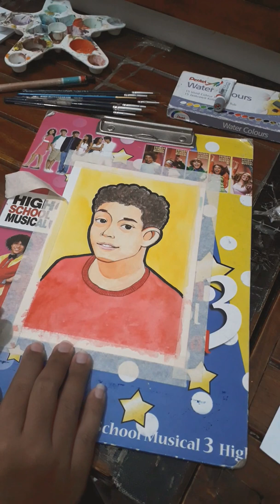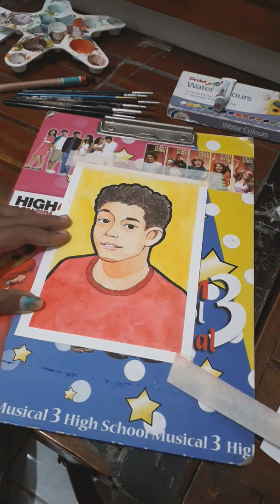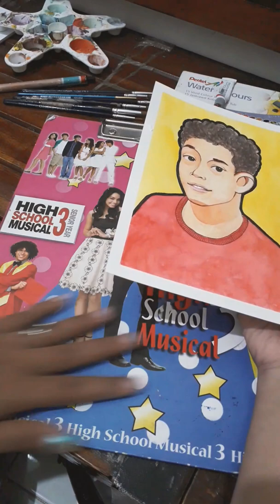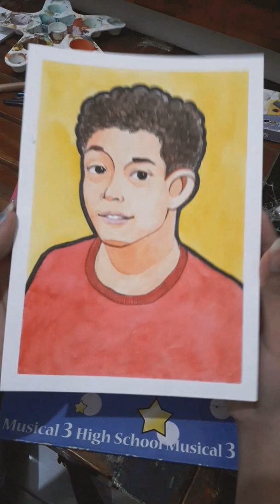Finishing my artwork :)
This is made for my beloved nephew on his 13th birthday.
A vertical video